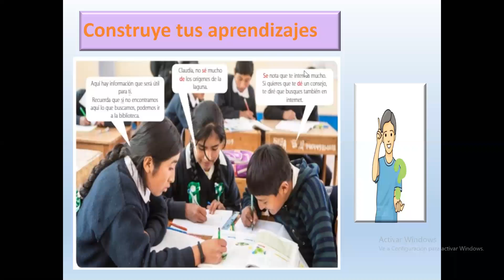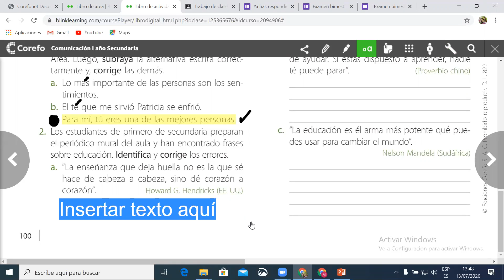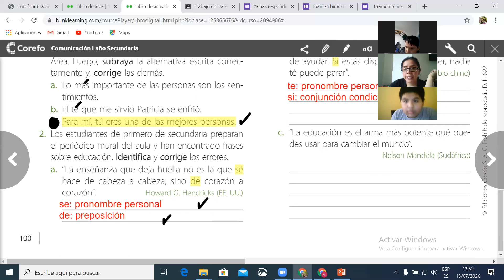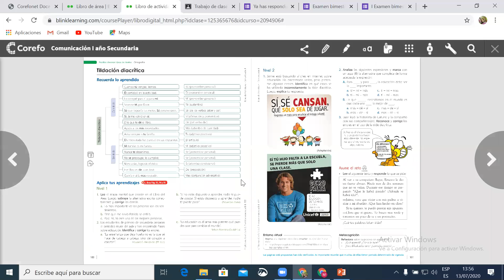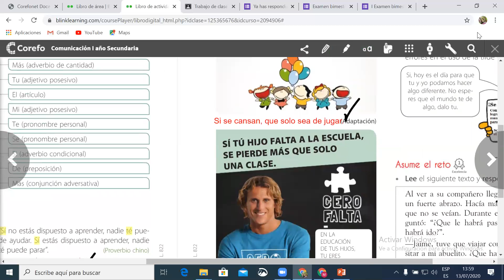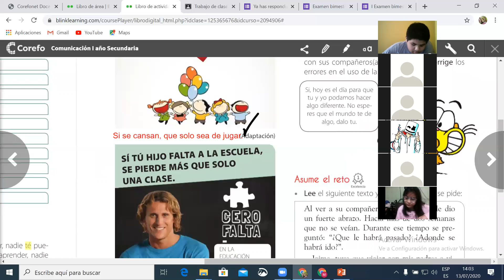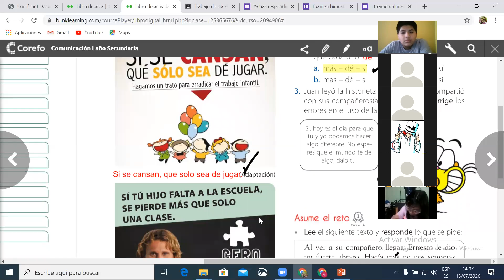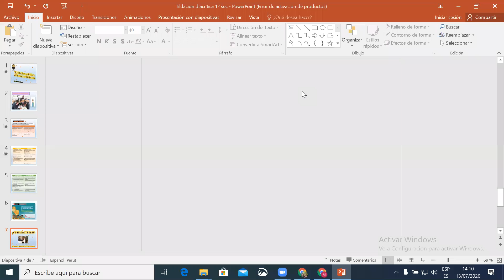Tidación diacrítica Parte II 1º sec Com